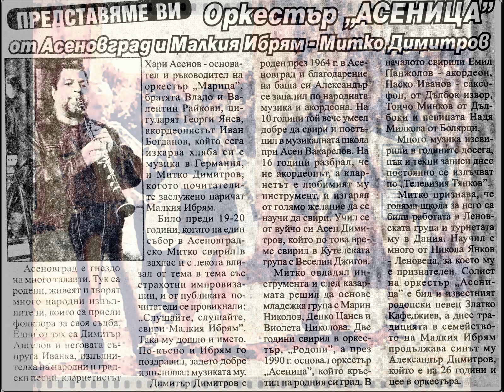Фолклор: Орк. АСЕНИЦА